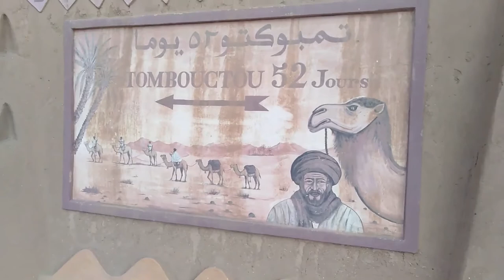52 jours entre Zagora et Tombouctou